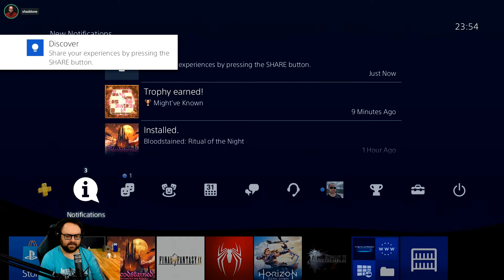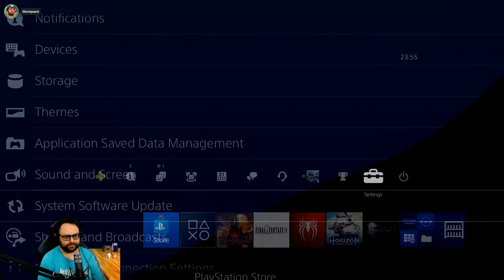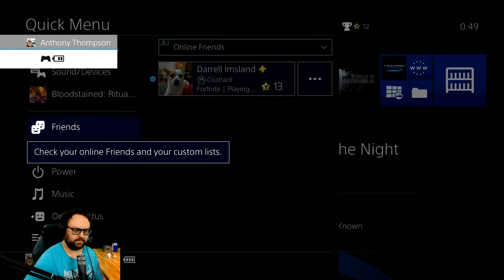Day 7/100 of AT's Stream Adventure 3/3